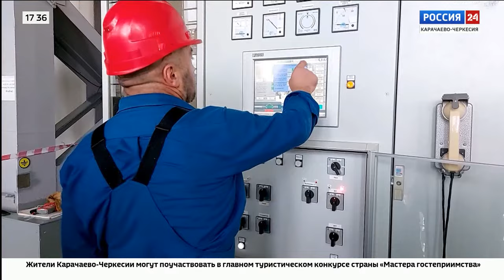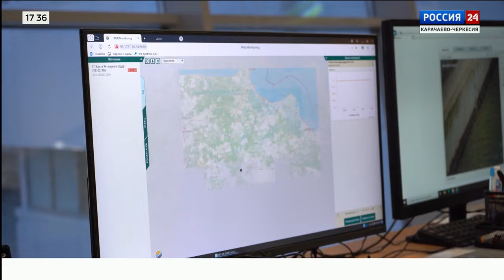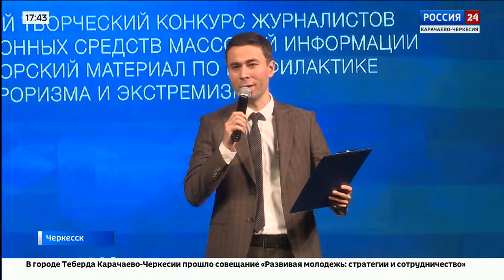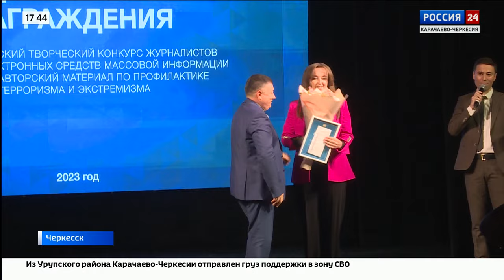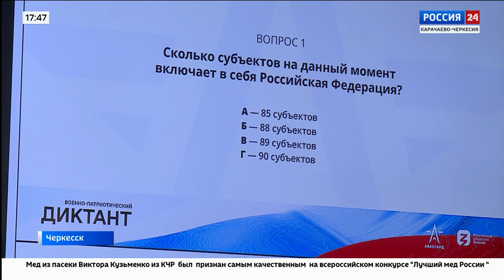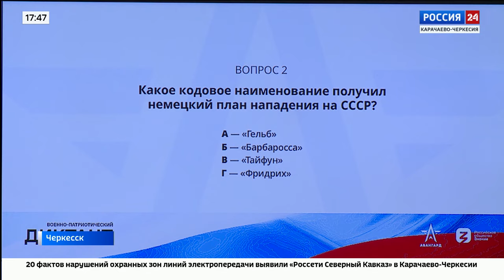"Вести Россия 24" Эфир от 29.11.2023